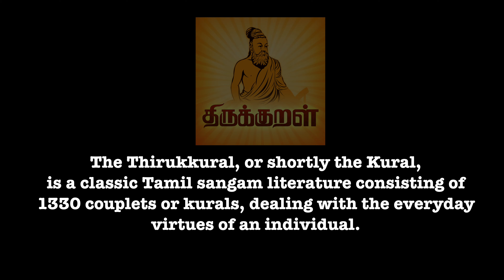Lets talk in Tamil Season 2 - Thirukkural the every day guide.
The Thirukkural, or shortly the Kural,
is a classic Tamil Sangam Literature consisting of
1330 couplets or Kurals, dealing with the everyday
virtues of an individual.

We will be dealing with Thirukkural in this 13 week episode, its practical  every day approach cutting across, religion, language, country  and every single barrier you could think of.

Lets talk in Tamil Season 2.

in RTHK Radio Channel starting soon...